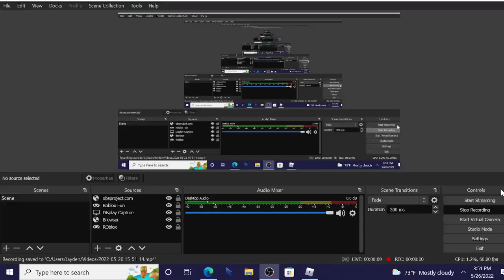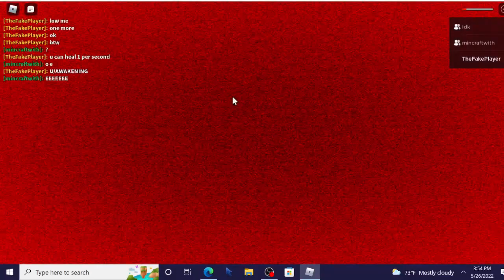A Menacing timeline Lord X + Sonic.exe reworked + mengicans red reworked Showcase